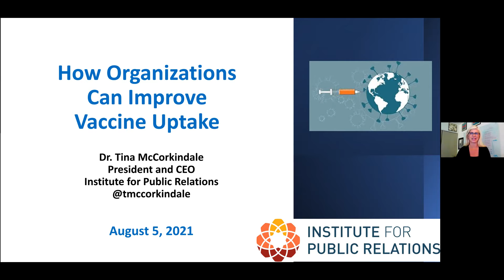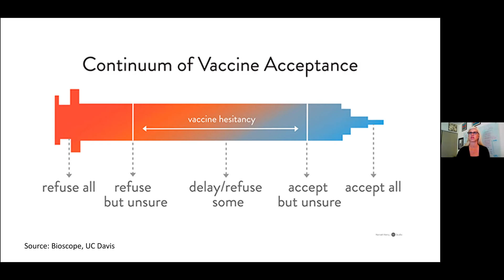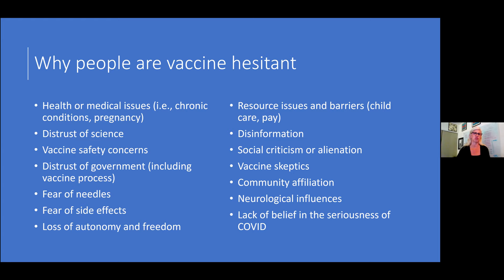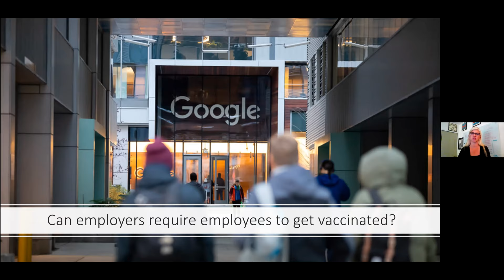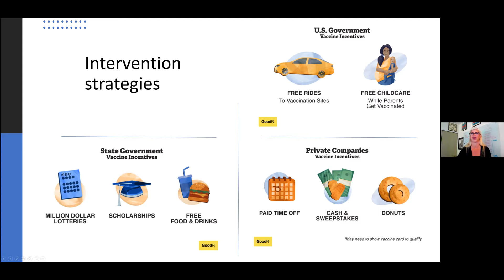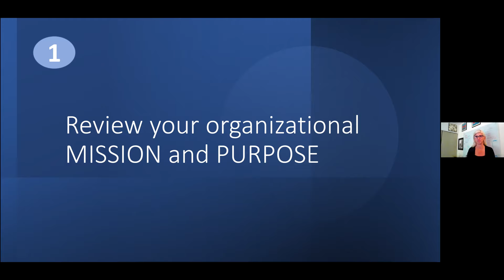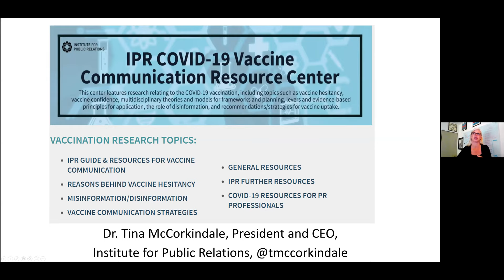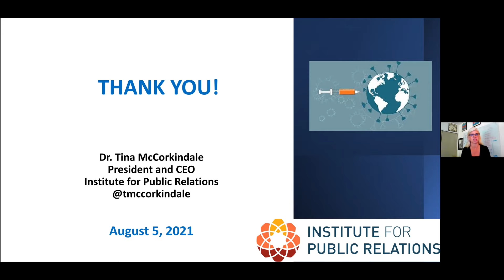How Organizations Can Help Increase Vaccine Uptake | IPR Webinar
How can organizations better understand stakeholder perceptions of vaccinations and how does that influence vaccine uptake confidence?

In this IPR webinar, IPR President and CEO Dr. Tina McCorkindale examines critical theories and models that increase vaccine uptake will be addressed as well as the indirect costs of vaccinations, effective message framing strategies, and intervention/incentive strategies for success. Finally, best practices of organizations will be spotlighted.

Founded in 1956, the Institute for Public Relations is a 501(c)(3) nonprofit foundation dedicated to fostering greater use of research and research-based knowledge in public relations and corporate communication practice.